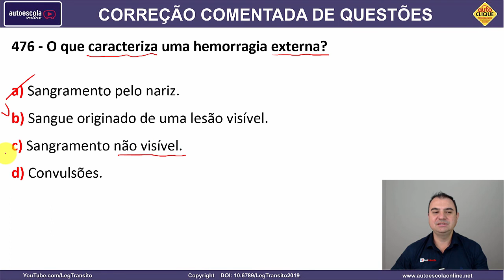476 - QUESTÃO COMENTADA DETRAN